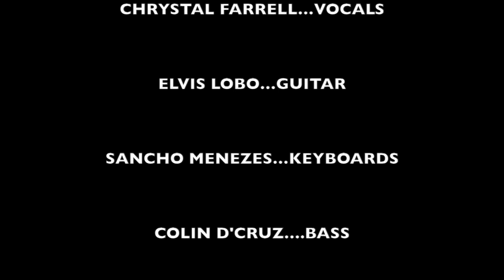Smoking Chutney-Love the one you are with